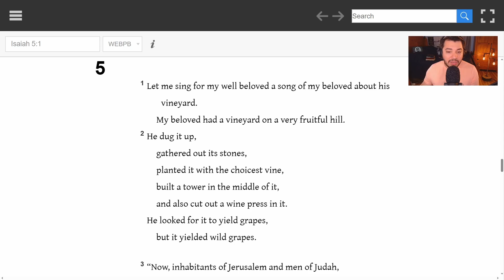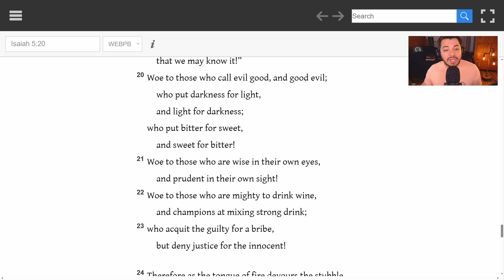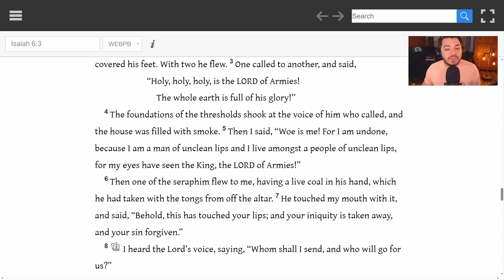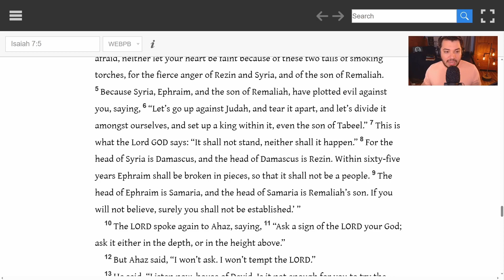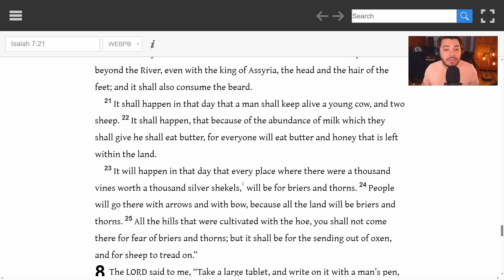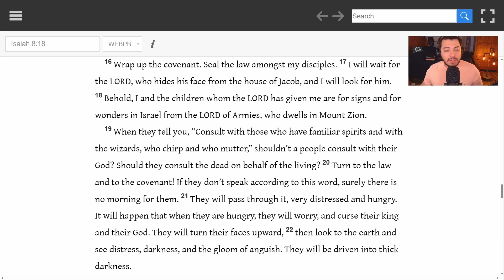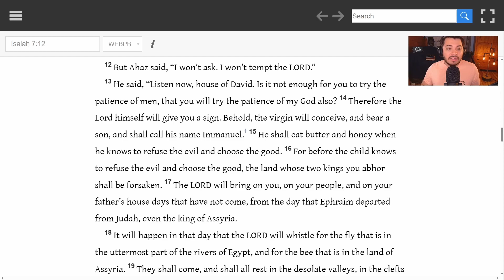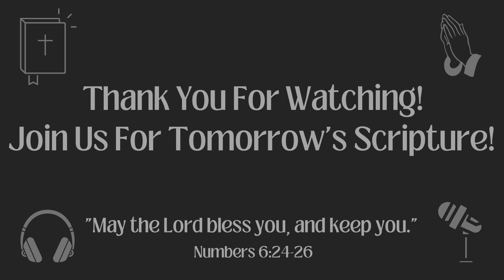Chronological Bible in a Year 2023 - July 10, Day 191 - Isaiah 5-8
Welcome to Day 191, July 10th, 2023. We read the parable of the vineyard of the Lord and how it's destroyed, Judah's guilt of wickedness, foreign invasion is predicted, Isaiah is called to be a prophet and is cleansed of his sins, a message for Ahaz is given and a prophecy of the sign of Immanuel is given, the son born to a virgin and is to be called Immanuel, and the coming of the Assyrian Invasion.